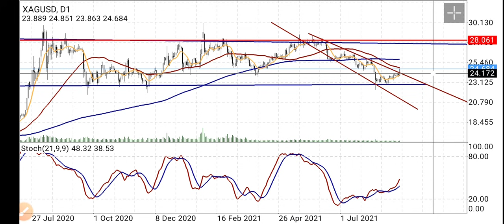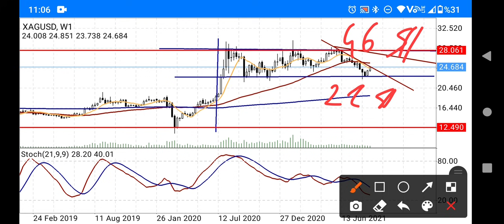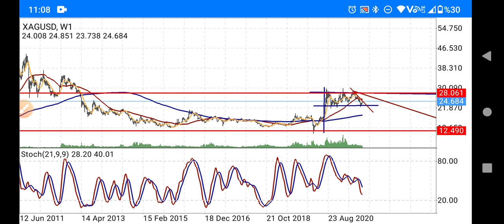EKONOMİ; GÜMÜŞ, YORUMLARI /GÜMÜŞ GRAM, THE BAHT OYUNLARI / GUMUS GRAM FİYATI / GÜMÜŞ ONS, FİYATI /